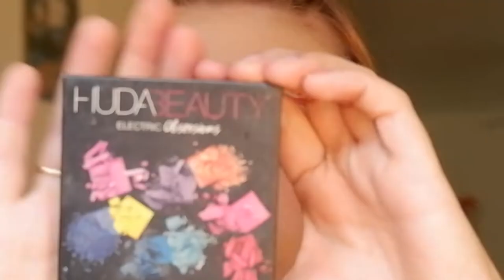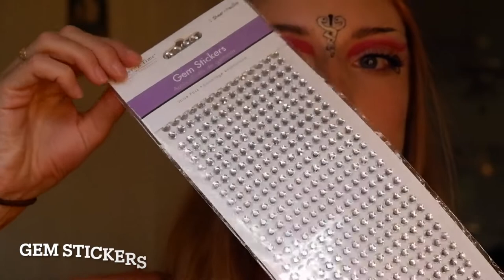Britt Baker Inspired Makeup Tutorial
This is a completely original look I made after taking inspiration from AEW Wrestler, Britt Baker, and her performance wear. I hope you enjoy this video and are able to get loads of tips and tricks to use in ANY of your makeup applications.